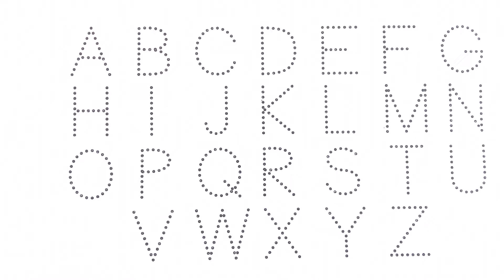Learn to count, One two three, 123 Numbers, 123, 1 to 100 counting, abc, a to z alphabet - 175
abc
abcd
Abcdef
123
1234
123456